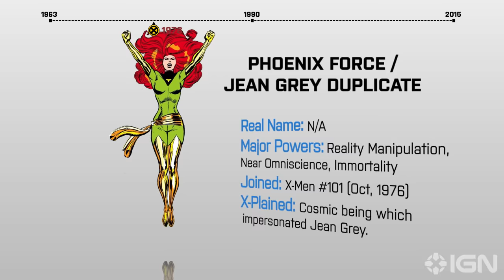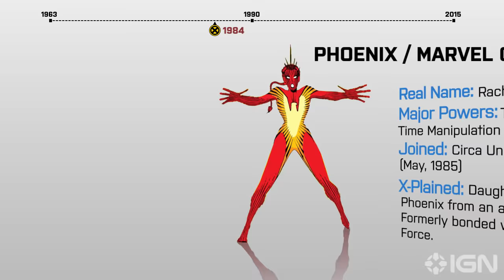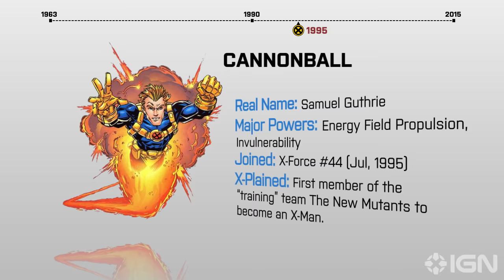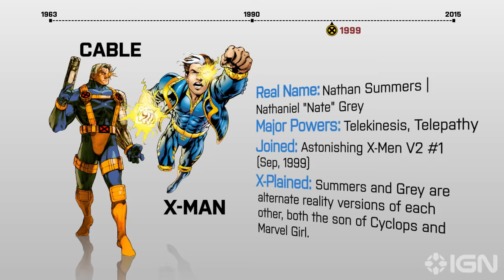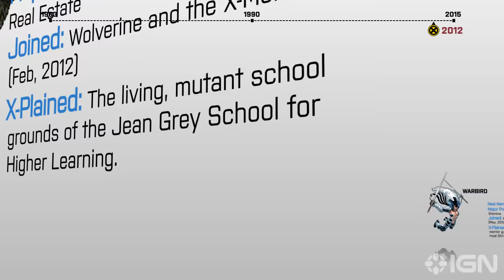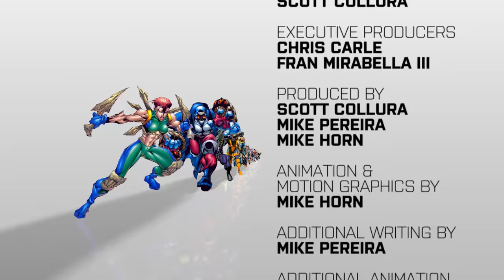Every X-Man Ever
Dive into our video timeline infographic detailing everyone who ever joined Professor Xavier's team of X-Men. Yes, you read that right: This is Every X-Man Ever!

Follow IGN for more!